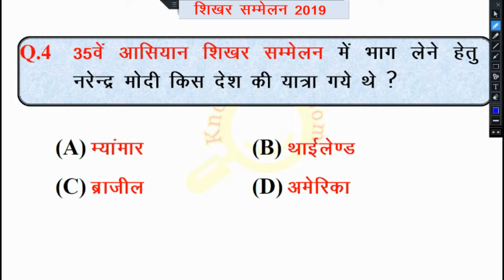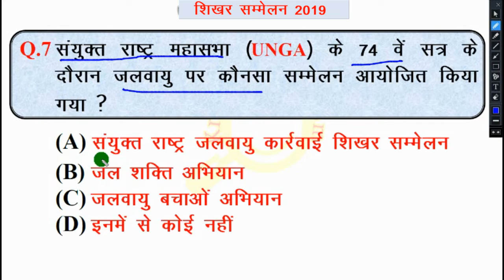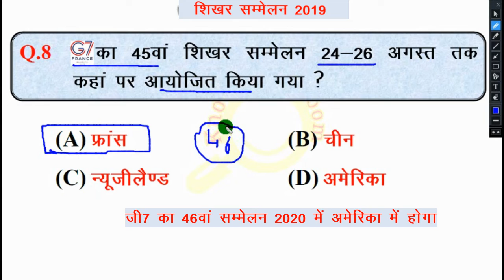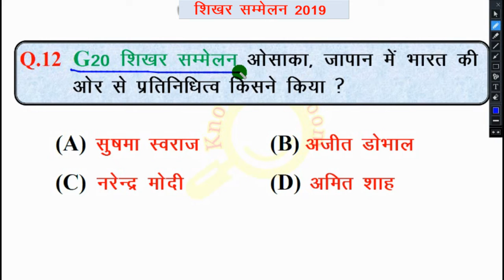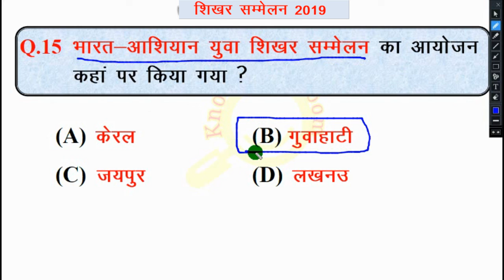शिखर सम्मलेन 2019 (आयोजन स्थल ) और 2020 में कहाँ आयोजित होंगे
or download Telegram App and Search Knowledge Zoom than Join Group..

Jan to December 2019 सार संग्रह Master Videos.

Jan to December 2019 MCQ Master Videos.

Queries Solved.

अगर आप किसी भी विडियो की PDF डाउनलोड नहीं कर पा रहे है तो
इस नंबर पर Only Whatsap करें.
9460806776 (Between 10 Am to 6 pm)